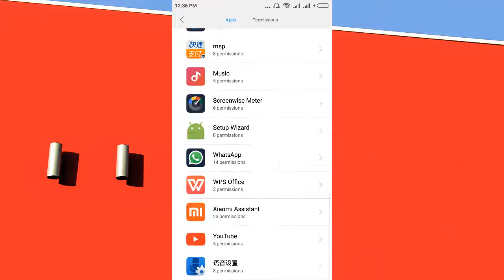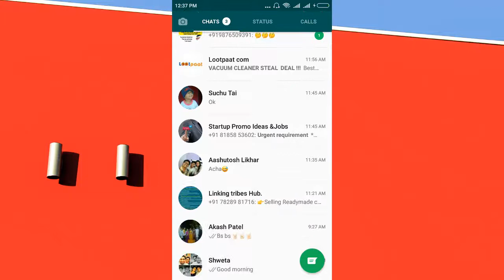How to fix whatsapp contact not showing issue [Hindi]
In this video you will learn how to fix whatsapp contact not showing issue for redmi users.